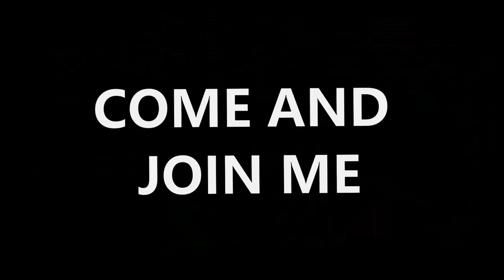WELCOME!!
This is just the beginning , I got to do.